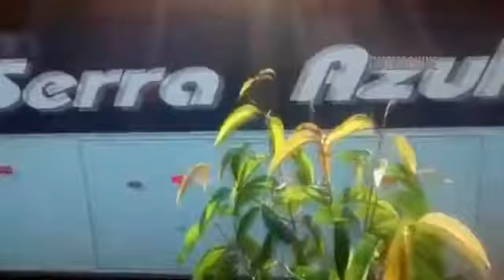Trucks Buses Crossing The Flooded Water And The Most Difficult Road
This video upload  permission by TIME MACHINE channel